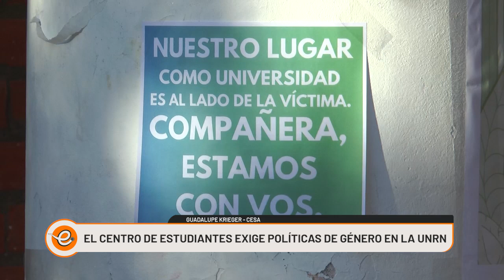ESTUDIANTES RECLAMAN POLÍTICAS DE GÉNERO EN LA UNRN